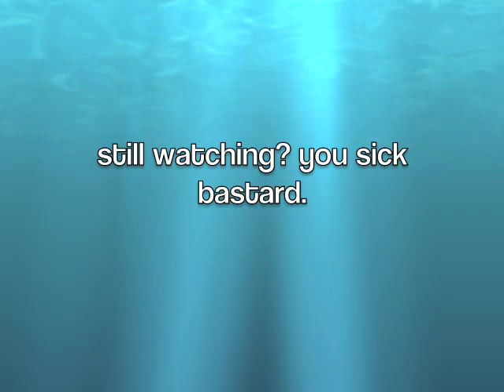98.5 The Sports Hub - Adolfo Gonzalez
You've been Toucher and Rich Rolled. Listen to 98.5 The Sports Hub. It's Phat.